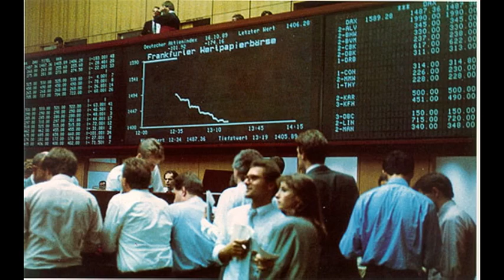Dako & Jonesis - Selbst ist der Mensch [Director's Cut]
Musik&Text: Dako & Jonesis
Cuts: Schwan
Video: Jonni
2012
Danke an Mike für die Eins Zwo Zwei Platte